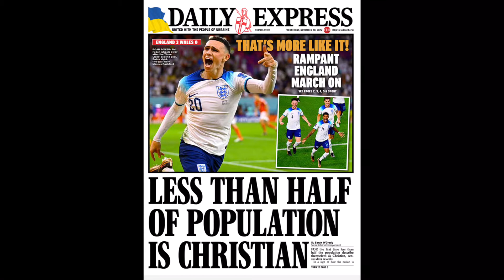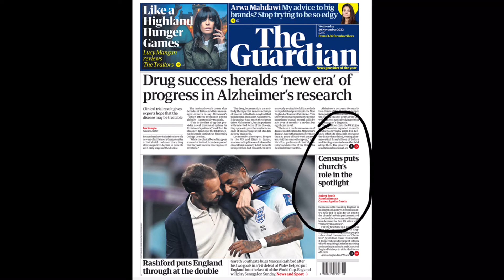انگلینڈ میں مسیحیوں کی تعداد صرف چھیالیس فیصد رہ گئی.. اس تشویشناک تنزلی کا ذمہ دار کون؟